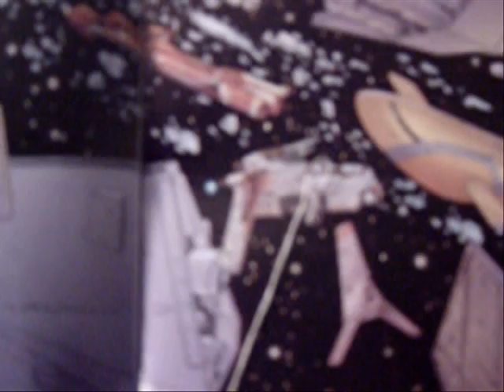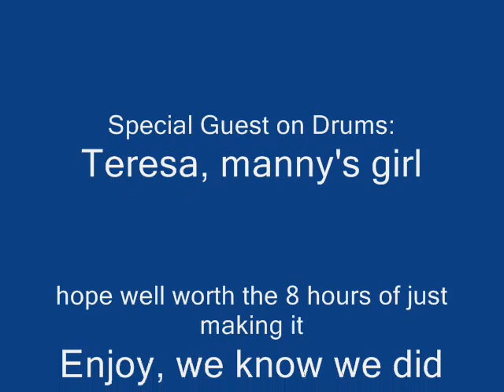A day in Spideys life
underoath